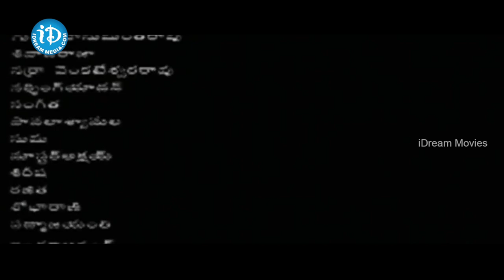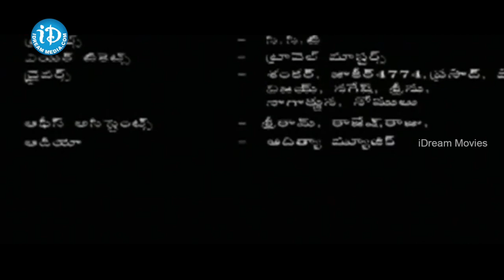Varsham Telugu Full Movie || Prabhas, Trisha, Gopichand || Sobhan || Devi Sri Prasad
👉 Episode 1 Watch Varsham Full Movie, starring Prabhas, Trisha, Gopichand, Prakash Raj among others. Directed by Sobhan and produced by M.S. Raju. Music composed by Devi Sri Prasad.

Plot:

Venkat (Prabhas) and Sailaja (Trisha) are youngsters at Warangal who fall in love. Bhadranna (Gopichand) is the most dreaded and ruthless landlord in Nizam area. Bhadranna also likes Sailaja and wants to marry her. Ranga Rao (Prakash Raj), Sailaja's dad, is a typical black sheep having all kinds of bad habits. In the process, he is ready to marry off his daughter to Bhadranna for money.

Ranga Rao plants certain ego problems in the minds of Venkat and Sailaja and then paves a way for their love to break up. Later on Bhadranna kidnaps Sailaja. The rest of the story is all about how Venkat brings back Sailaja from the bastion of Bhadranna and how he clears off the misunderstanding with Sailaja in the process.